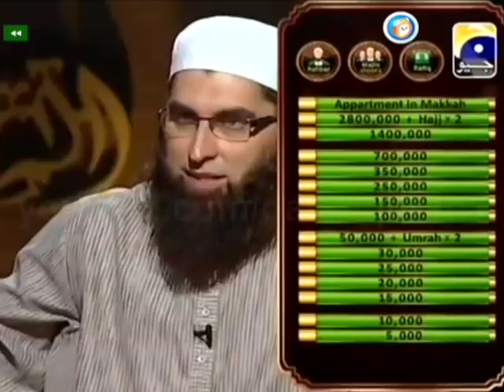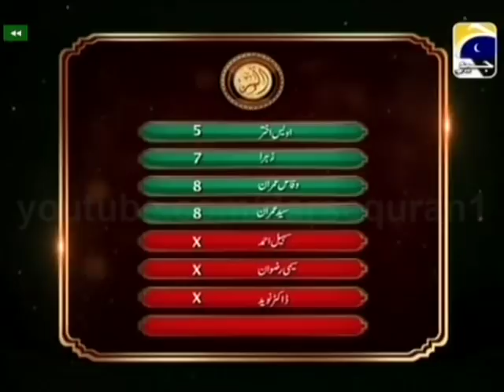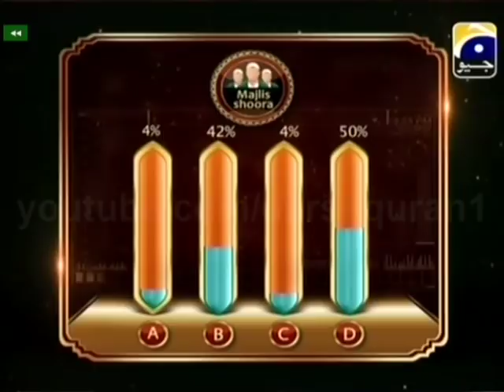Alif Laam Meem Junaid Jamshed Mufti Muhammad Zubair Geo Tv Show 32 26th August 2011 Complete Program